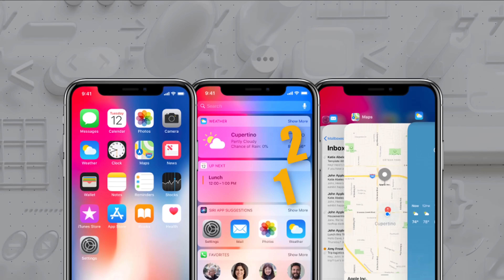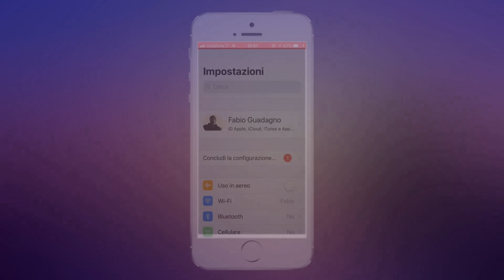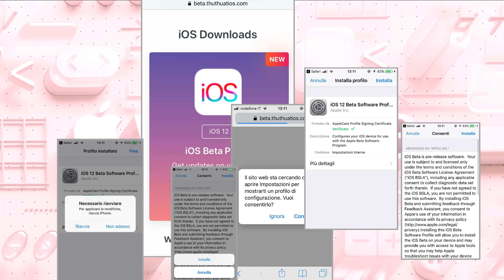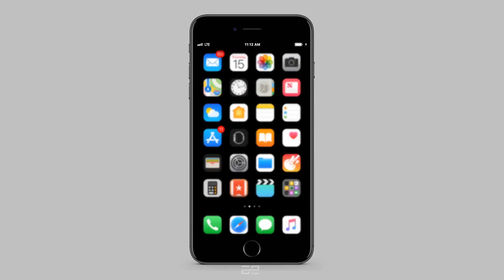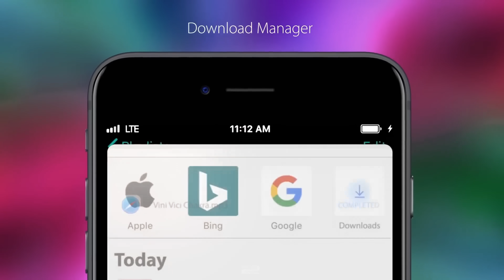Come installare iOS 12 Beta su iPhone/iPad/iPod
*COMPENDIO*
iOS 12 è la dodicesima versione del sistema operativo per dispositivi mobili Apple, successore di iOS 11. È stato annunciato alla Worldwide Developers Conference il 4 giugno 2018. Lo stesso giorno ne è stata rilasciata la prima beta mentre l'arrivo pel pubblico è previsto per l’autunno 2018.

Dispositivi supportati.
• iPhone: 5s, 6, 6 Plus, 6s, 6s Plus, SE, 7, 7 Plus,  8, 8 Plus, X
• iPad: Base di 5ª e 6ª gen., Air 1ª e 2ª gen., Mini 2ª, 3ª, 4ª gen., Pro 9.7", 10.5", 12.9" (1ª e 2ª gen.).
• iPod: 6ª gen.

[Fonte: Wikipedia]

Nota
• In base al dispositivo, non tutti i passaggi possono risultare uguali al video. Alcune funzioni possono risultare parzialmente presenti o assenti.
• Questa guida è valida anche per versioni precedenti e future di iOS, probabilmente alcuni passaggi possono risultare diversi, ma in generale le procedure sono piuttosto simili fra loro.
• Usare versioni di anteprima comporta la consapevolezza che si sta installando una versione contenenti bug di ogni genere, che possono risultare semplici e gravi. Per questo è sconsigliato utilizzare queste versioni beta su dispositivi principali o di lavoro.